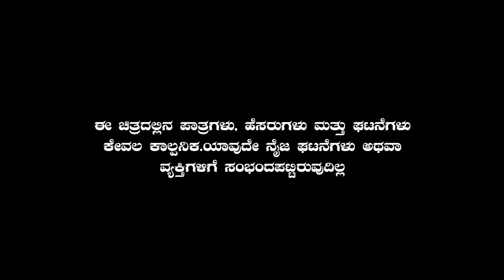Door No Part 2 | Tulu Short movie | D.No #3-821 (Part -2) | Team Gargas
Finally here The most awaited sequel of D.No #3-821

 D.NO#3-821 (PART 2)
A tulu short movie

Direction :- Rakshith Ganiga
Dop:- Dheeraj Neermarga
Edit :- Ganesh Neerchal
Di :- Cariappa
Cast :- Jagadish Kottary , Bhavya Poojary , Prashanth Amin , Abhijith , Charan , Nishanth , Ashik , Subrmanya , Ashwitha Rajesh , Madu Kumar , Shreya Shetty ,Prashanth Shetty , Baby Shreraksha

Team Gargas ❤